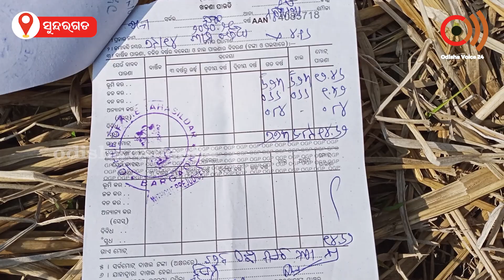ଚାଷଜମି ଫେରିପାଇବାକୁ ଆଦିବାସୀ ସଂଗଠନ କୁ ନିବେଦନ କଲେ ଆଦିବାସୀ ପରିବାର